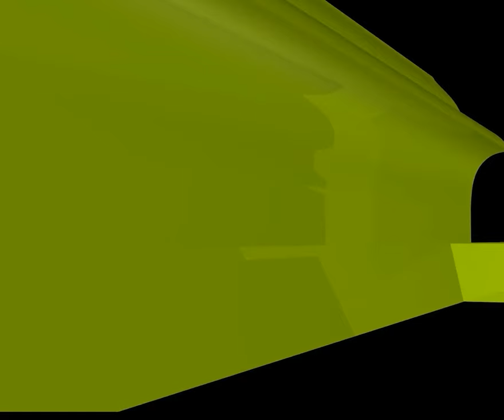ইবলিশ ও জাহান্নামীরা পরষ্পরকে যেভাবে দোষারোপ করবে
ইবলিশ ও জাহান্নামীরা পরষ্পরকে যেভাবে দোষারোপ করবে new waz II waj II Sheikh ahmadullah